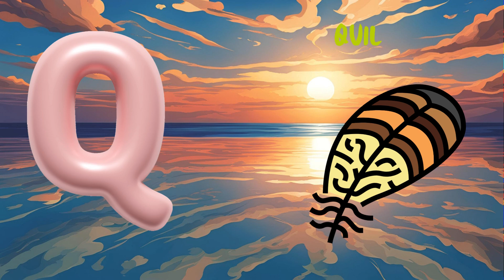ABC Song | ABC Phonics Song | Phonics Song For Toddlers | Alphabet Song For Kids | Nursery Rhymes